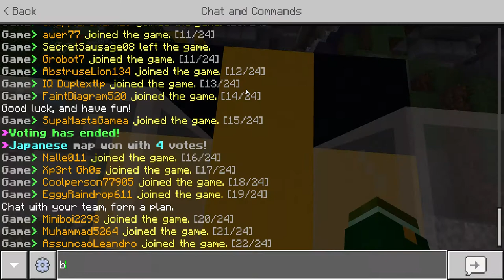This is BedWars Betrayal Part 2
WHYYY!!!??? WHY DID I DIE!